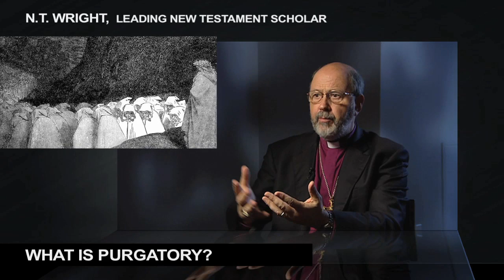What is Purgatory? NT Wright on 100 Huntley Street (HD)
(HD) Transcript: "Purgatory is different because, purgatory in traditional catholic theology was always a gloomy, dark strange place. Today, people sometimes talk about it, in terms of, well actually, purgatory is where the love of God finally heals us of all our problems, etc. In biblical theology, it is death itself that finishes off that which needs to be finished off. So that after death, there is nothing more that needs to be sorted out and finished off. What youre left with after death, if youre a christian, baptized, indwelt by the Spirit, what youre left with then is the real you. Or however you want to describe it as a soul or whatever. But waiting to be complete by being given a new body. I think actually that purgatory is a good metaphor for being a Christian in the present is. That is, a struggle to be holy. A struggle to finish off whats still bad about us. The suffering that goes with that, with the world as we know it. Thats why Dantes purgatory is the most popular of his trilogy because we know that place. Thats where we live."

More videos can be found at 100huntley.com and more of his thoughts can be found in his book "Surprised by Hope".